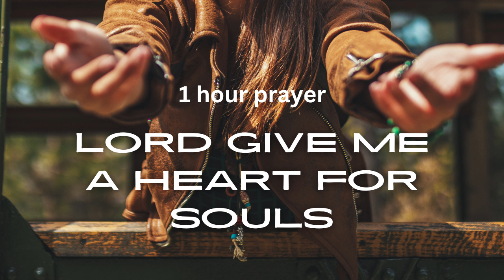100 days of prayer |Day 8| Jesus to the world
Total surrender means God’s desires are your desires. God desires that all man come to repentance. our mandate should be to win souls. We must ask God for the heart that yearns for people to know Jesus.